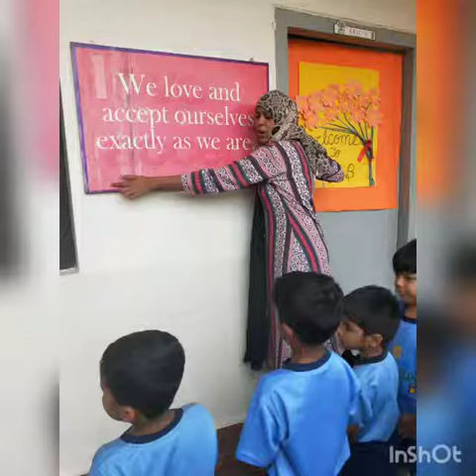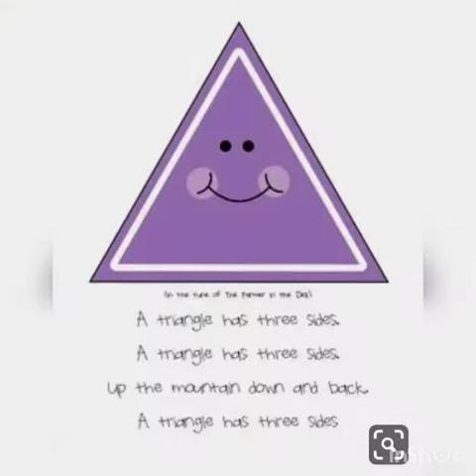Let's look at the shapes around us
Pre-primary students learnt about the shapes of objects around us.